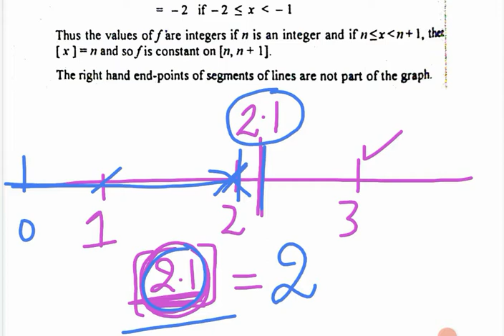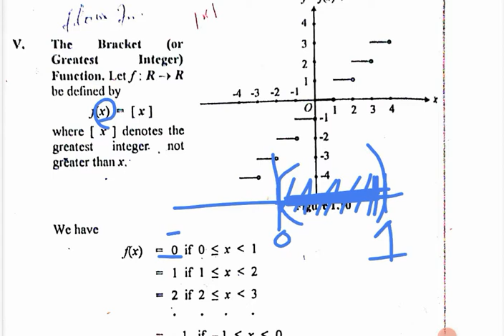Solution of Q#40 of exercise#1.2 of calculus with analytical geometry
SolutionOfQNo.40OfExercise1.2OfCalculusWithAnalyticalGeometry#